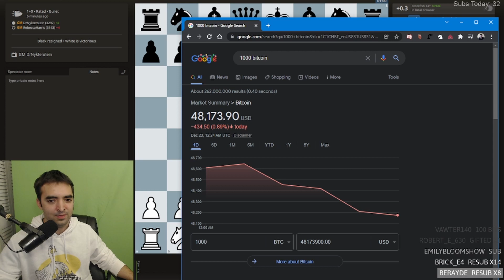Daniel Naroditsky sends Eric Rosen a message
1000 what?

This video was edited by @Jonathan Schrantz